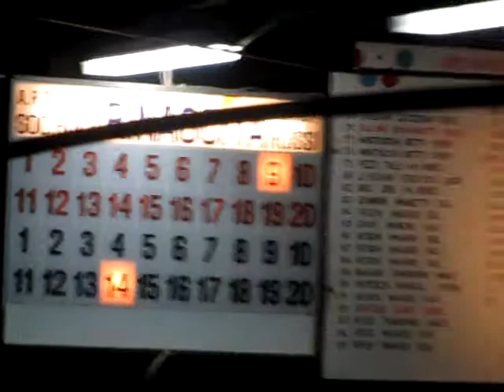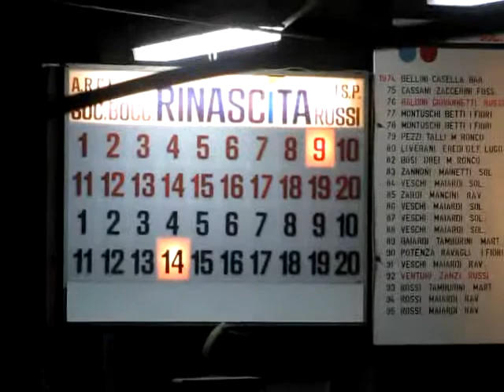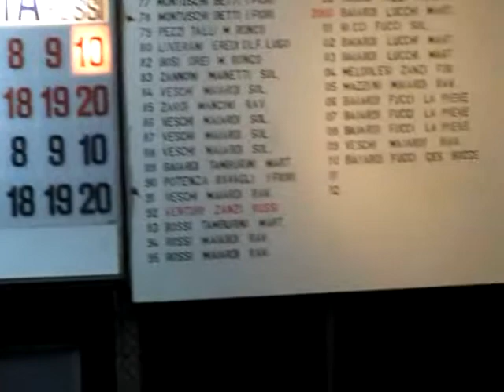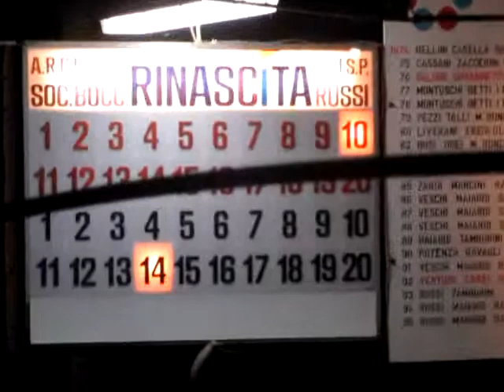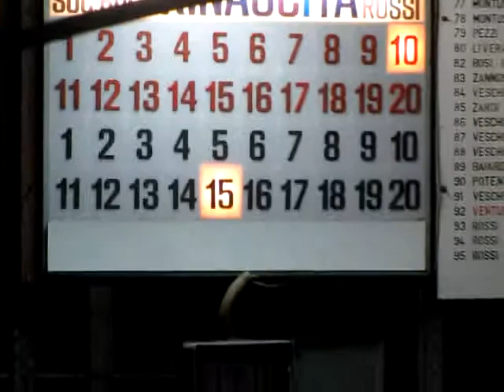09-09-2011 Russi Gara Prosciutto Veschi-Lippi Baiardi-Turci-09 11R 15N